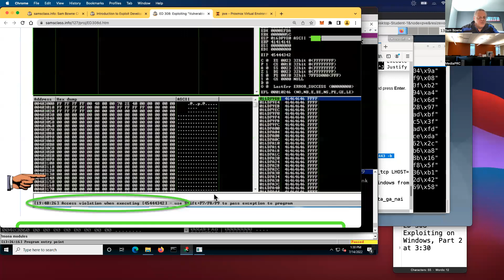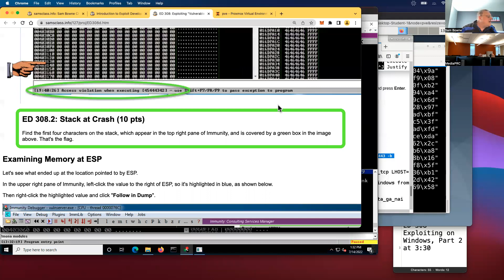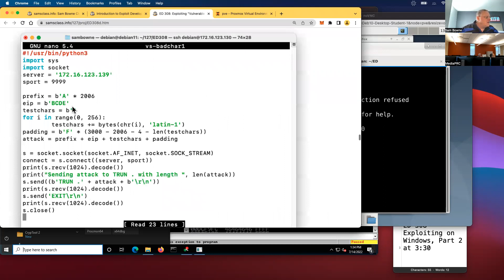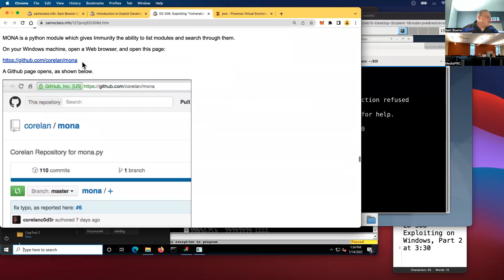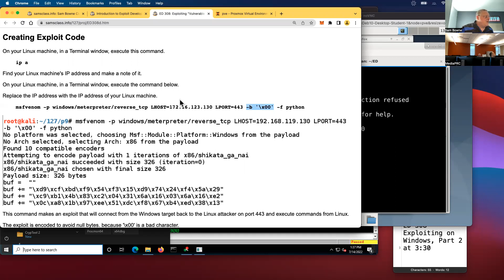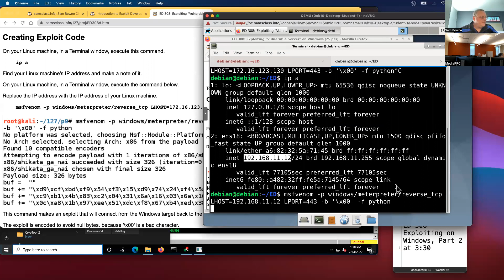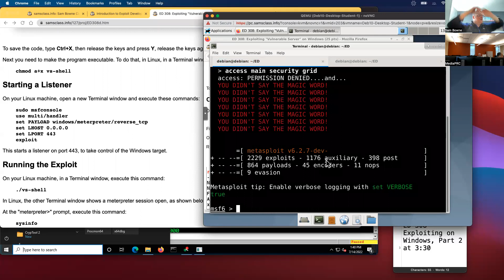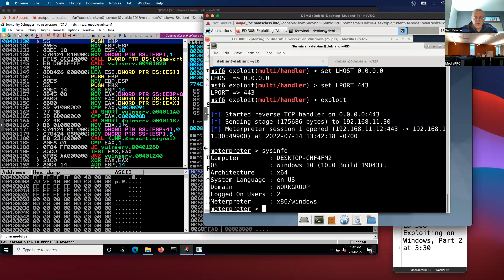ED 308 Exploiting "Vulnerable Server" on Windows Part 2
Recorded at Texas Working Connections Summer 2022